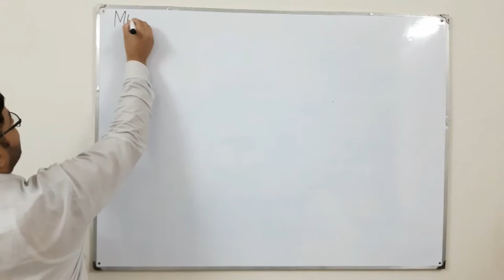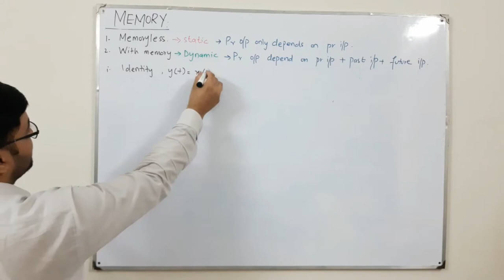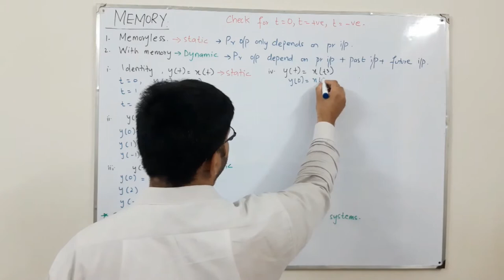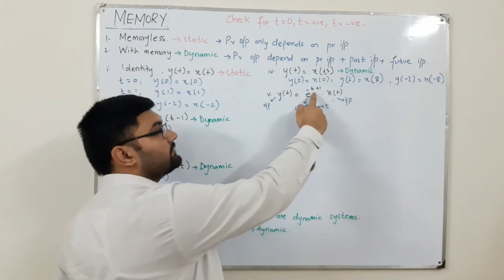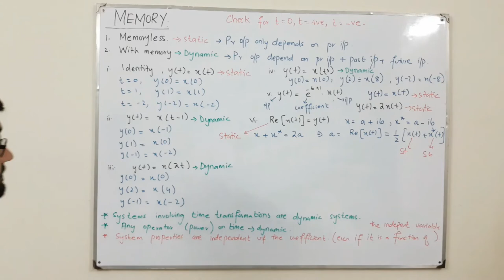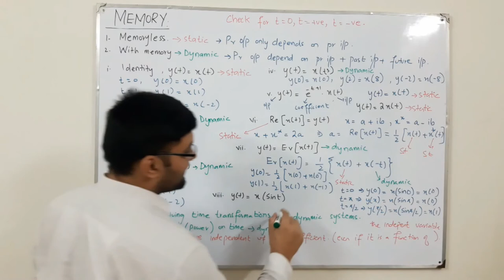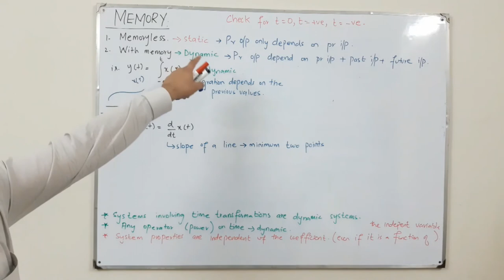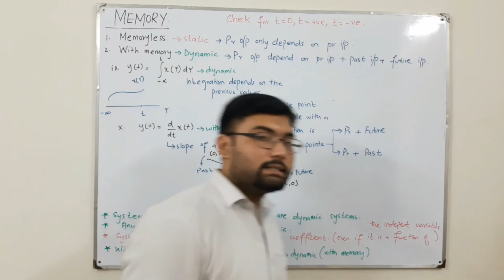Memory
Lecture 45
Based on memory we have with memory and memoryless systems.